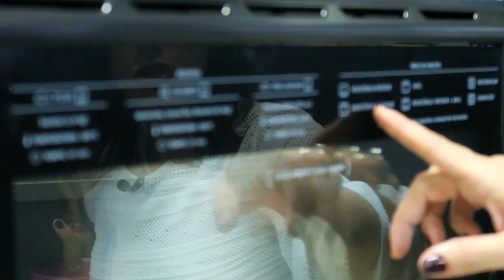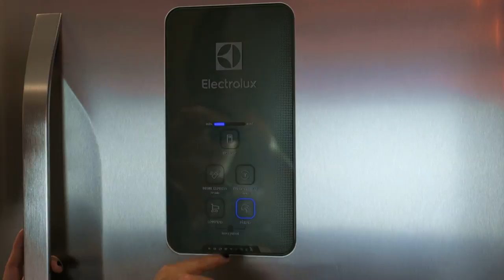VLOG: Tour pela cozinha do Portal TV Catia Fonseca!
Quando a gente tem um sonho a gente precisa erguer as margas e botar as mãos na massa. E foi isso que eu fiz: no último sábado entrou no ar o novo portal TV Catia Fonseca, e hoje você confere aqui no meu canal os detalhes de uma das partes mais agitadas dos estúdios: a COZINHA!
Está procurando produtos INCRÍVEIS para a sua cozinha? Acesse o link abaixo e cadastre-se para ter os descontos que a Catia conseguiu especialmente para você:
• BAIXE O APP DO CANAL